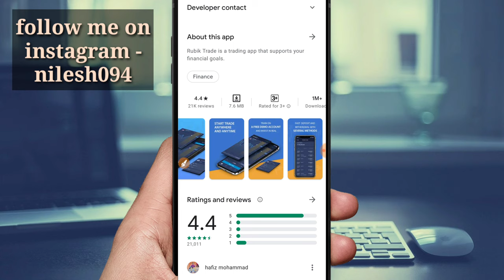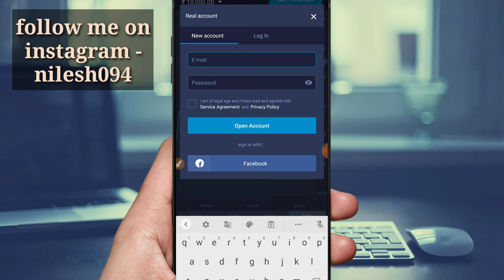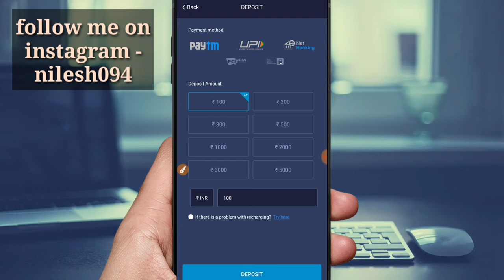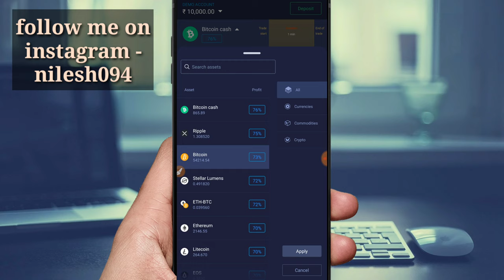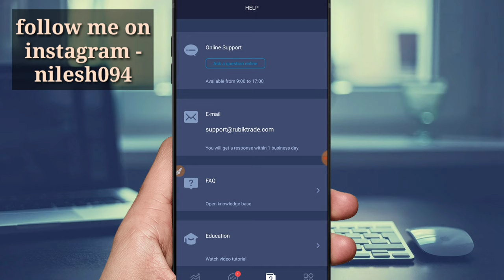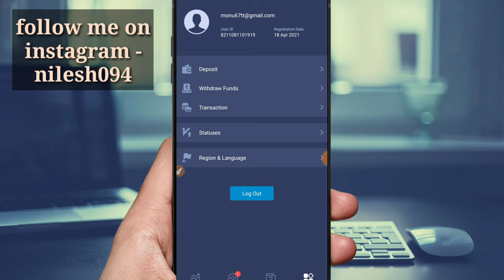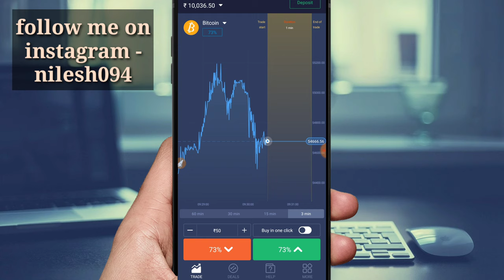rubik trade se paise kaise kamaye | how to use rubik trade in hindi | rubik trade app review 2022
Rubik Trade is a trading app that supports your financial goals.

This is Rubik Trade: Your mobile trading app for investing in  Listed stock/Options and ETFs, Join us and trade free from commissions, contract fees, and minimum deposits.

Download and enter the trading floor.

- RS₹10000 demo account
Free RS₹10000 demo account for you to practice.

-Minimum account balance from ₹100
Start making trades with minimum investments.

-Trade amount starting from ₹20
The minimum cost of a trade is quite low. You won't lose a large amount of money while you're still learning how to trade.

-A unique mode of trading: ‘Non-stop’
There are no restrictions on the platform regarding the number of trades that can be concluded simultaneously. You can open several positions at the same time and continue trading.

-Work on the weekends
Don’t deprive yourself of weekend earnings. Trade daily and make more profit.

Risk Disclosure: Trading of stocks and all other investment products involves substantial risk of loss and is not suitable for every investor. The value of stocks may fluctuate and as a result, clients may lose more than their original investment.

Only provide services to people over 18 years of age.